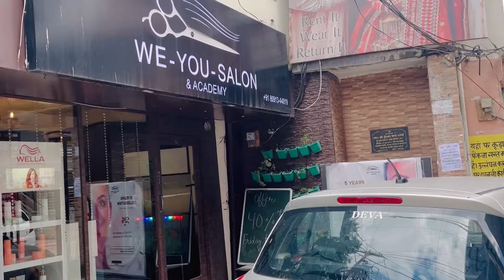Hair Transformation || Mujhe बुढ़िया Kisne Bola 😡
Lot’s of ❣️